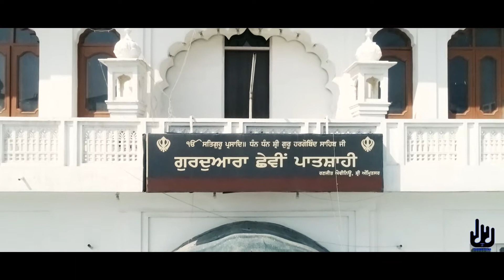BEST 2020 WEDDING CINEMATOGRAPHY OF || Satinderpal Singh & Lovepreet Kaur || CHHINA FILMS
Jaspinder Singh Chhina